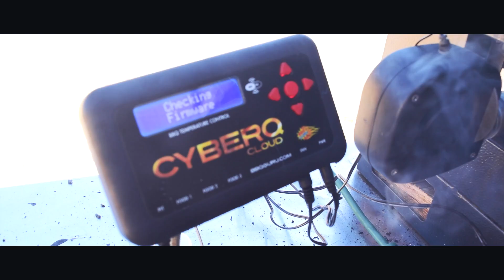Texas BBQ in Georgia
Holiday CookOut
Take a peek at the Grill With Bradley Brown! This is a delicious and easy-to-follow Outdoor grill recipe and film we did during Christmas break.
Cheers to Family, Food, and Film! Enjoy!

Videographer: Dom TomSon
Edit In : FCPX
Camera: Nikon D3300